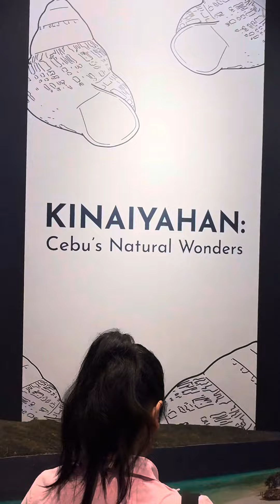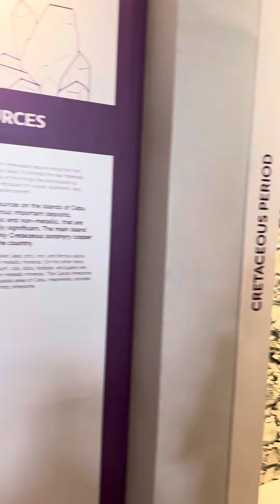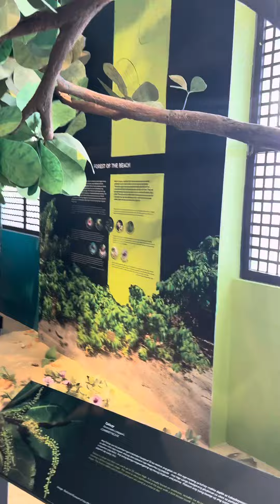When in cebu